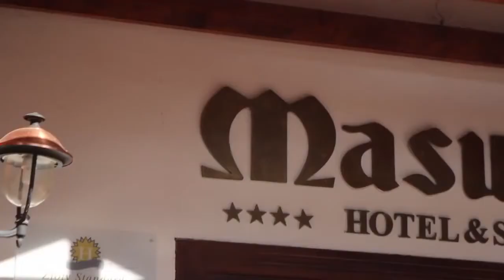Groupon Discount Historia sukcesu: Hotel Masuria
Hubert Fedorczyk, manager Hotelu Masuria, opowiada o tym, jak współpraca z Grouponem pomogła w promocji hotelu oraz zapełnieniu pokoi nie tylko w sezonie, ale również poza nim.